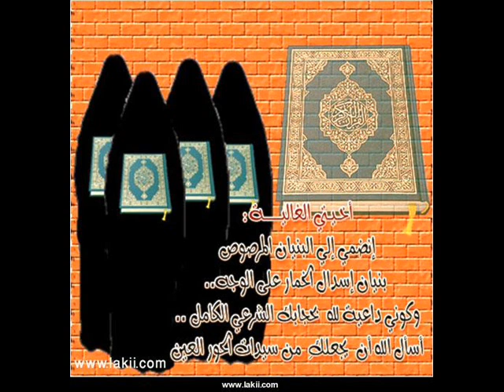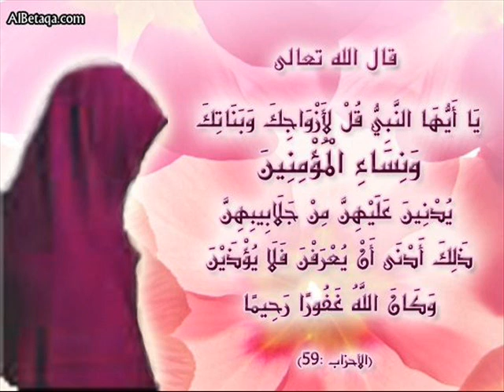إنا سمعنا أختنا شيئاً عُجاب .. للشيخ أحمد العجمى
إنا سمعنا أختنا شيئاً عُجاب .. للشيخ أحمد العجمى  .. قصيدة للشيخ أحمد العجمى حفظه الله عن حجاب المرأة المسلمة .. منعت فرنسا المنتقبات من لبس النقاب وجرّمت لبس النقاب .. شلّ الله أيدى كل من تطاول على أخواتنا المسلمات فى أى بقعة من بقاع العالم

إنا سمعنا أختنا شيئاً عجاب

قالوا كلاماً لا يسر عن الحجاب

قالوا خياماً علقت فوق الرقاب

قالوا ظالماً حالكاً بين الثياب

قالوا التأخر والتخلف في النقاب

قالوا الرشاقة والتطور في غياب

نادوا بتحرير الفتاة وألفوا فيه الكتاب

رسموا طريقاً للتبرج لا يضيعه الشباب

يا أختنا هم ساقطون إلى الحضيض إلى التراب

يا أختنا هم سافلون بغيهم مثل الكلاب

يا أختنا هذا عواء الحاقدين من الذئاب

يا أختنا هذا نباح لا يؤثر في السحاب

يا أختنا صبراً تذوب بحبره كل الصعاب

يا أختنا أنتِ العفيفة والمصونة بالحجاب

يا أختنا فيك العزيمة والنزاهة والثواب

فالنار مثوى الظالمين لهم عقاب

والله يكشف ظلمهم يوم الحساب

والجنة المؤوى ويا حسن المآب